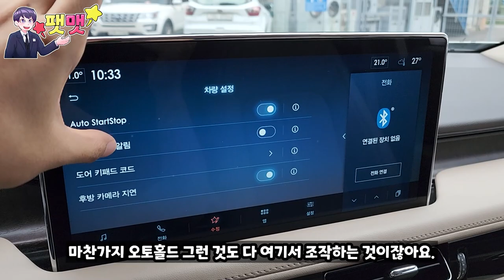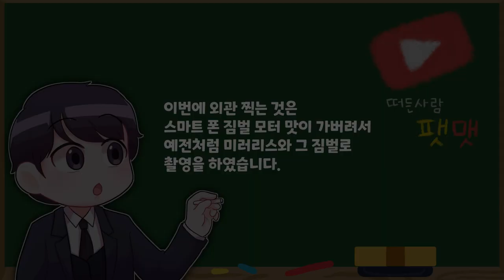페이스리프트 된 링컨 노틸러스 시승기 202A 많이 바뀌었을까?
포드링컨 일산 전시장 "정윤성" 과장님 : 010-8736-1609

선인 자동차 포드링컨 일산 전시장에서 시승을 진행하게 되었습니다.